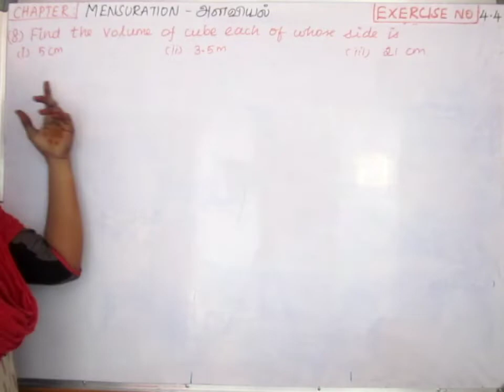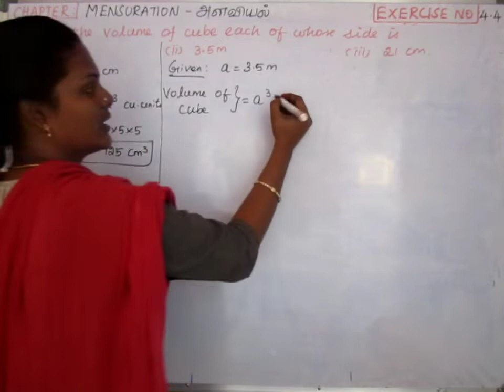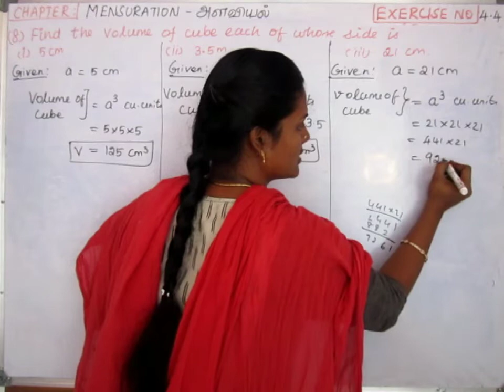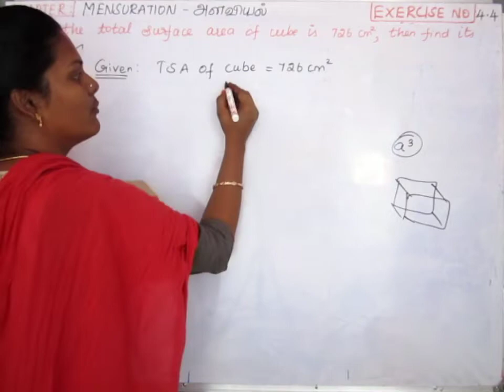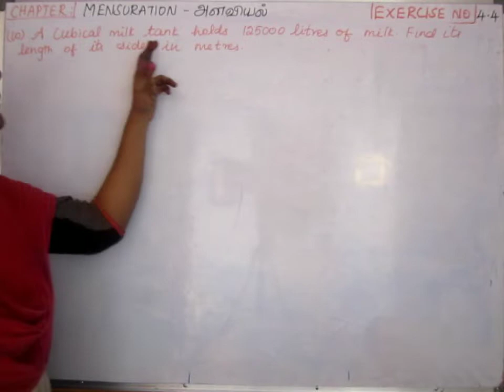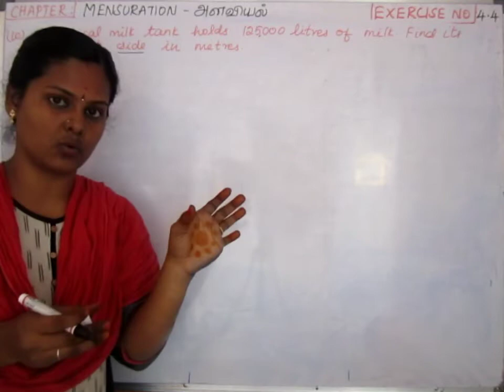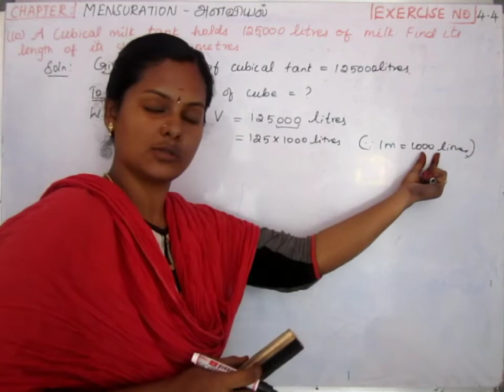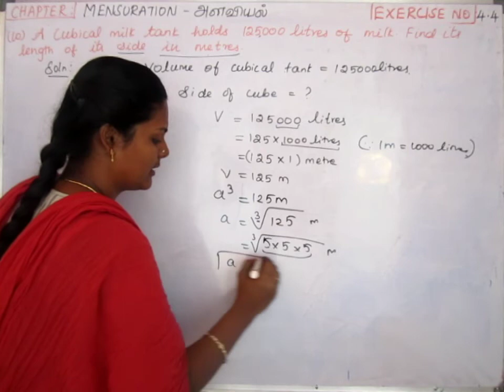9th Mensuration Maths term 3 Exercise no.(4.4) Problem (8, 9 &10) |9-ம்அளவியல்-கனசதுரம் & கனசெவ்வகம்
9 வகுப்பு கணிதம்-அளவியல் -பயிற்சி கணக்கு
|Class 9| maths| Mensuration|
9th mensuration exercise 4.4
class 9 term 3 Mensuration
Mensuration for 9th std
tn board new syllabus 2018
#2018 new syllabus maths
Mensuration for class 9